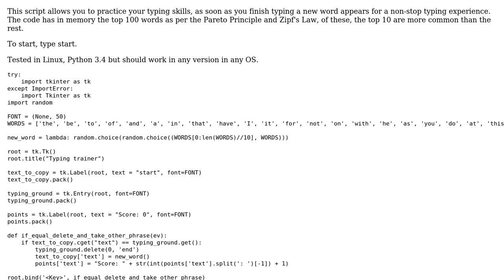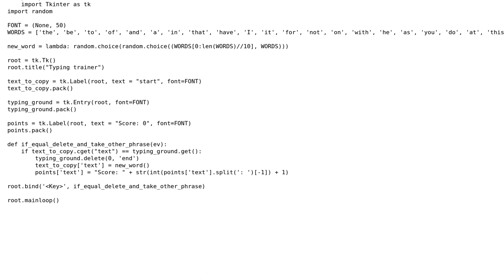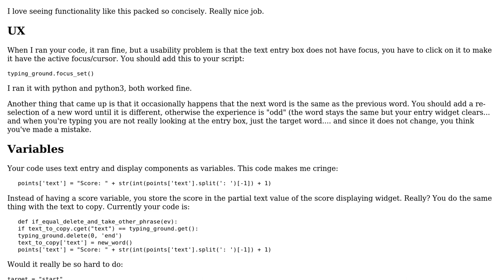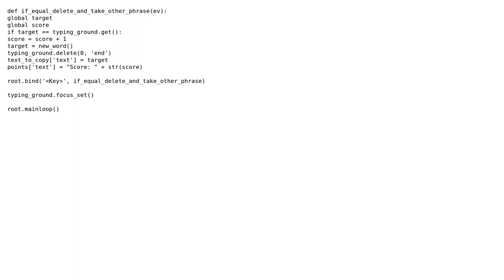Typing training with GUI in Python (2 Solutions!!)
Typing training with GUI in Python

With thanks & praise to God, and with thanks to the many people who have made this project possible! | Content (except music & images) licensed under CC BY-SA | Music | Images & others | With thanks to user SuperBiasedMan user rolfl user Jamal user Ethan Bierlein user Caridorc and the Stack Exchange Network Trademarks are property of their respective owners. You are responsible for your own actions.